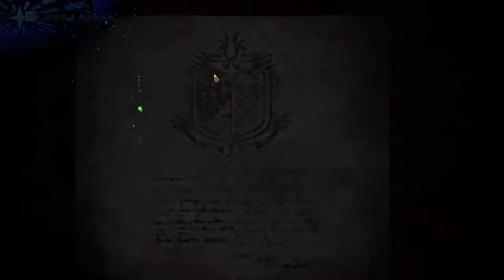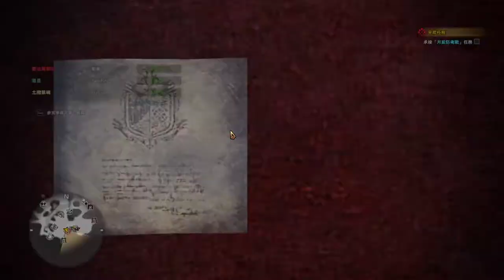【繁星】MHWI 魔物獵人冰原 2020 1 11 晚上【1】